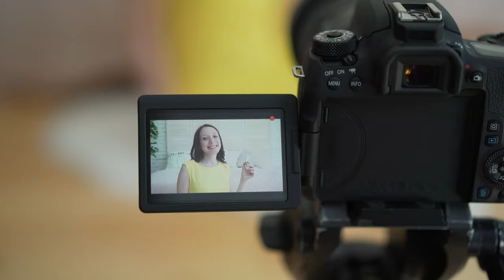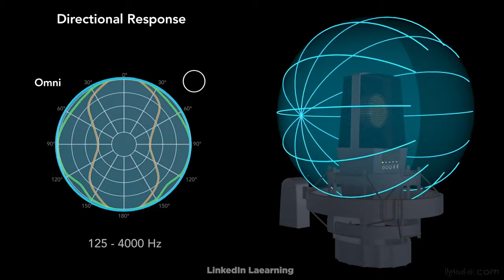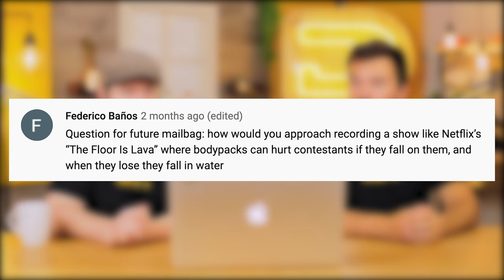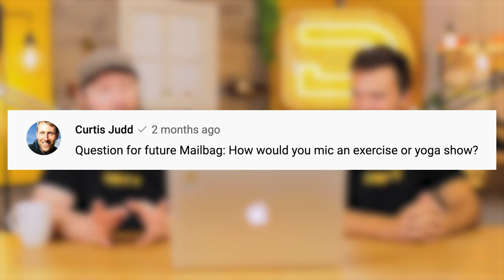How To Record Documentary Audio | Deity Mailbag Filmmaking Q&A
In this episode we talk about how to recorder documentary audio. We also talk all things filmmaking Q&A. We also address the idea of omni vs cardioid lavalier. This is all in pursuit of the idea of sound equipment for filmmaking. We also talk about other filmmaking tips.